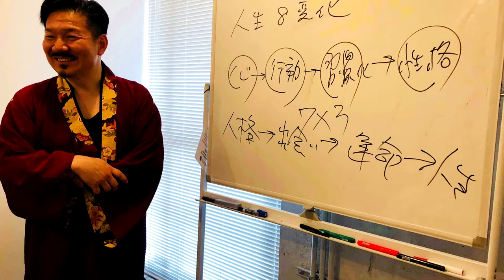化粧品の選び方・使い方 化粧師秀のワンポイントメイクアドバイス